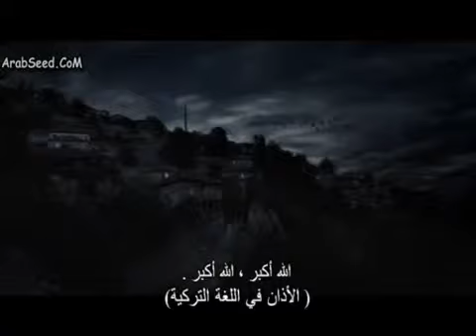الرجل الحر فلم تركي حول سعيد النورسي (5) رسائل النور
بالإنجليزية يحمل الفيلم اسم "The Free Man"، وترجم إلى العربية "الرجل الحر"، ولكن الاسم التركى الأصلى له هو "بديع الزمان"، والاسمان يعبران عن الدمج بين الإسلام والحرية فى شخص واحد يلقب بـ"بديع الزمان". ويجسد فيلم "الرجل الحر/بديع الزمان"، قصة حياة العالم الإسلامى التركى الشهير "سعيد النورسي" (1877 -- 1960)

بديع الزمان سعيد النورسي
مجدد إيماني عظيم ،، ورائد الصحوة الإسلامية في تركيـا
منتديات رسائل النور : منتدى علمي إيماني
رسائل النور على الفيس بوك
قناة رسائل النور على اليوتيوب
قناة رسائل النور على 4shared